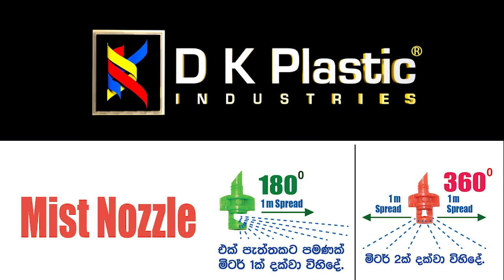Watering Systems For All Needs ( DK Geo Pots )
Easy Watering System For Home Garden,